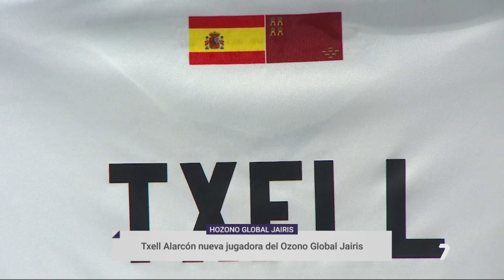Txell Alarcón, la escolta del Hozono Global Jairis. | La 7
La escolta catalana de 21 años, ha llegado al Hozono Global Jairis para reforzar la posición de escolta. Comenzó en el Safa Claror para pasar al Snatt´s Sant Adria, donde ya empezó también a competir en las Selecciones de Catalunya y España. En Vitoria comenzó su andadura profesional donde jugó dos temporada para firmar en Kutxabank Araski de donde llega al Hozono Global Jairis. En abril de 2023 fue drafteada por los Washington Mystics de la WNBA en la posición 32. Esta mañana ha sido presentada como jugadora del club alcantarillero que este sábado se estrena en la Supercopa de España contra Valencia Basket.